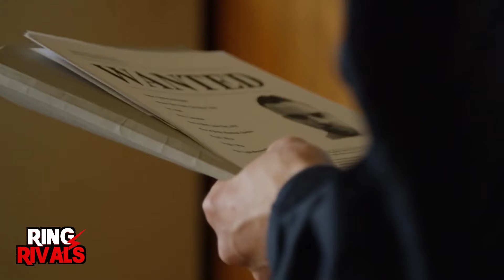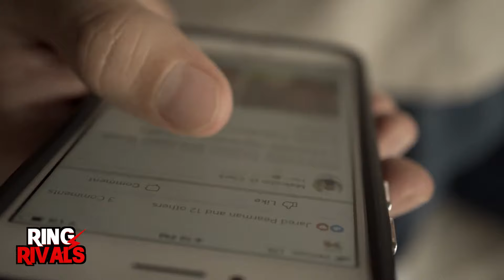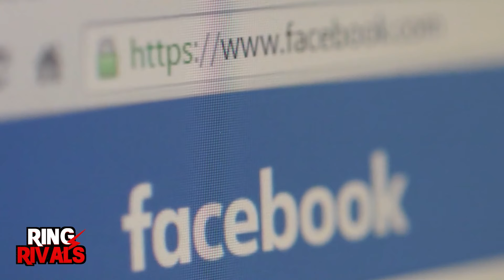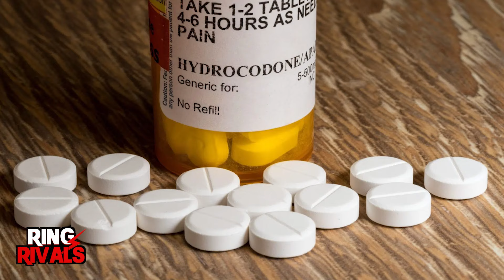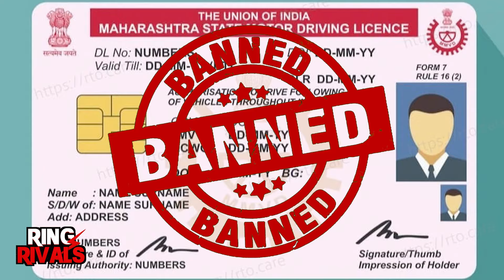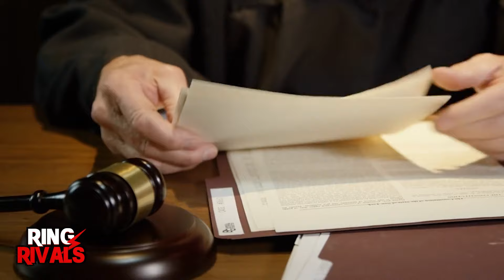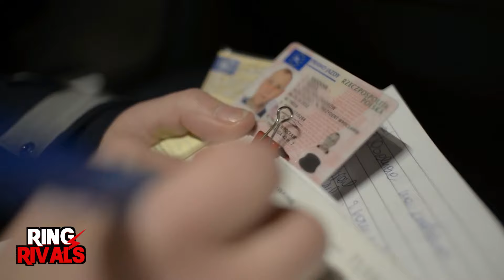Les Catcheurs De La WWE Qui Sont Allés En Prison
Les catcheurs de la WWE font partie des êtres humains les plus sauvages qui soient ; c'est en grande partie pour cela que nous les aimons ! Cependant, un certain nombre d'entre eux sont devenus un peu trop sauvages au fil des ans - ou peut-être pas un peu trop puisqu'ils se sont retrouvés enfermés. Et par enfermement, nous ne parlons pas d'une sorte d'enfer en cellule ; Non, nous parlons de véritables enfermements en prison ! Restez avec nous dans cette vidéo pour découvrir les catcheurs de la WWE qui sont allés en prison !